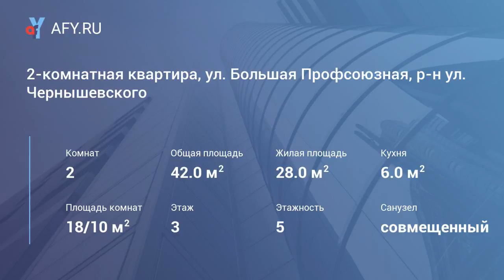2-комнатная квартира, ул. Большая Профсоюзная,...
Цена: 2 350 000 Руб.
Продается 2-комнатная квартира, г. Серпухов, ул. Большая Профсоюзная, р-н ул. Чернышевского, расположена на 3 этаже 5-этажного панельного дома.

Общая площадь 42 кв. м, жилая 28 кв. м, кухня 6 кв. м.

Квартира в отличном состоянии, совместный санузел, комната проходная, без балкона, пластиковые окна, новые радиаторы отопления, трубы, новая сантехника.

Более 3-х лет в собственности, возможно оформление по ипотеке.

Рядом вся необходимая инфраструктура: школа, новый детский сад, магазины, рынок, автобусная остановка в т.ч. на Москву, сосновый бор.